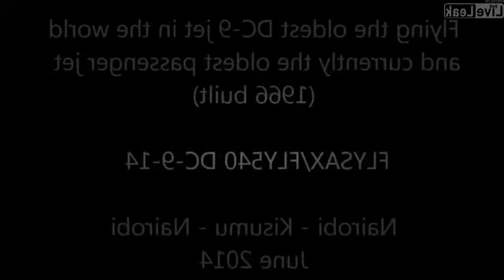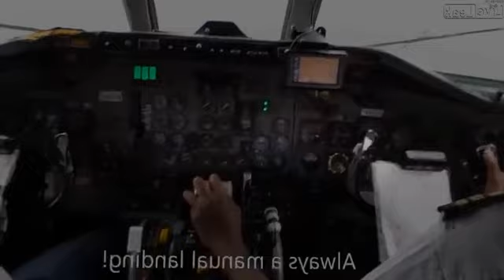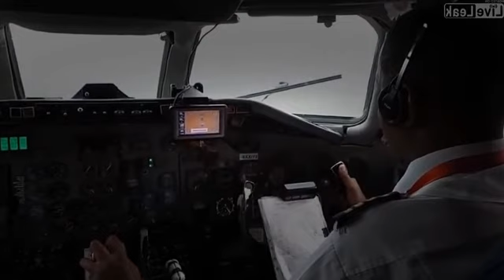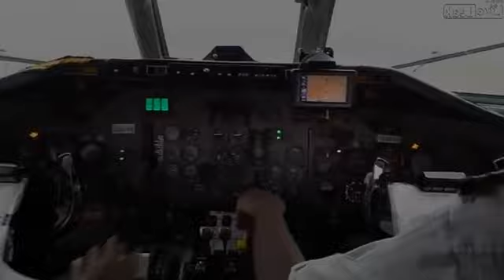Flying the oldest DC-9 jet in the world ( 1966 built )